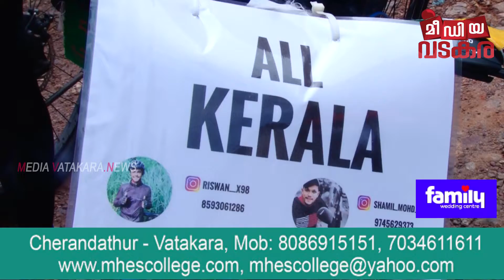ഈയാത്ര ഭക്ഷണം പാഴാക്കാതിരിക്കാനാണ്, ഷമിലും റിസ് വാനും പറയാനുണ്ടേറെ